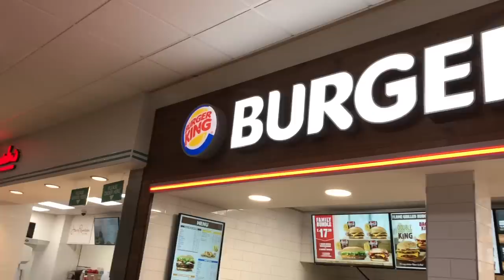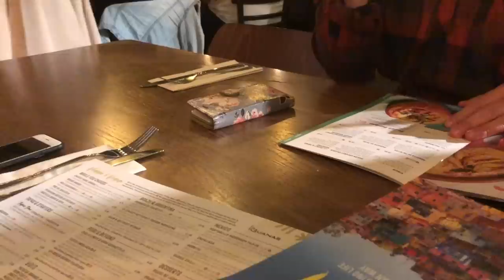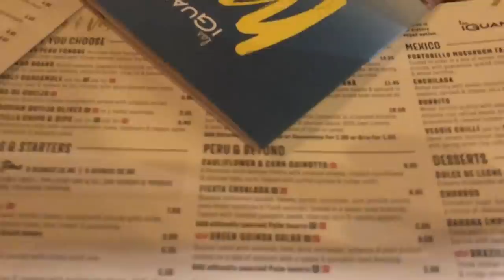First Year University Move In Vlog! || there were tears...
This is the first vlog in a series of videos which will be going up on my channel over the next few weeks. I will be daily vlogging my first two weeks of university which will hopefully help anyone else going off to university this year!

FAQS:
How old are you?
18